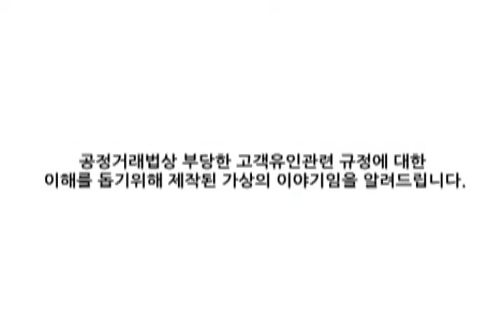[공정위] A를 구입하려면 반드시 B와 함께 구입하셔야 합니다?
[A를 구입하려면 반드시 B와 함께 구입하셔야 합니다?]
거래강제 관련 끼워팔기에 대한 내용입니다.